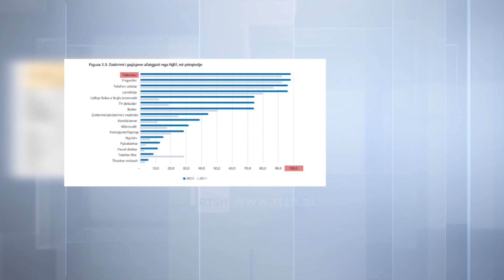“Të çmendur” pas teknologjisë,sipas Cens 2023, për një dekadë është rritur shumë numri i përdoruesve